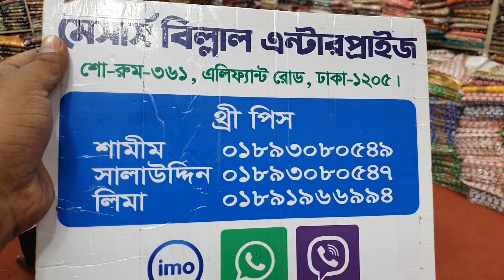মেলা মেলা মেলা বিল্লাল এন্টারপ্রাইজে চলছে মাসব্যাপী ডিসকাউন্ট মেলা